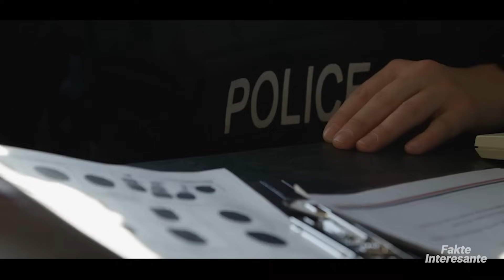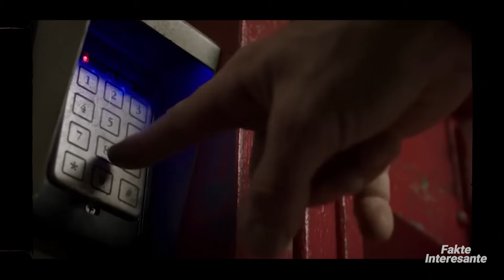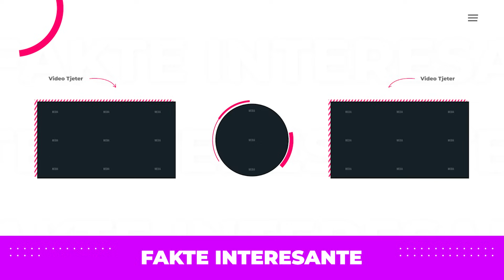I Burgosuri me i Frikshem ne Burgjet Amerikane • Fakte Interesante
Ka disa njerez te burgosur që janë cilësuar si me te frikshmit në burgjet amerikane. Këta individë e kanë fituar reputacionin e tyre përmes krimeve dhe veprimeve të tyre.
Nga drejtues famëkeq bandash deri te vrasës të pamëshirshëm. Secili prej tyre ka një histori rrëqethëse për të treguar dhe sot ne do të hedhim një vështrim në disa nga arsyet pse këta të burgosur janë kaq të frikshem.